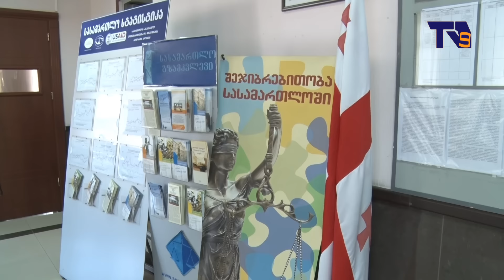ახალციხის ციხის წინააღმდეგ, ყოფილმა თანამშრომელმა, სასამართლოში საქმე მოიგო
ახალციხის ციხის წინააღმდეგ, ყოფილმა თანამშრომელმა, სასამართლოში საქმე მოიგო. ჯუნა ნათენაძის სარჩელი, მოსამართლე გია ბერაიამ სრულად დააკმაყოფილა. პროცესი დღეს, 18 თებერვალს გაიმართა. მოსარჩელე მხარე, გათავისუფლების შესახებ, ახალციხის ციხის #216 ბრძანების ნაწილობრივ გაბათილებას, ჯუნა ნათენაძის თანამდებობაზე აღდგენას, განაცდური დღეების ანაზღაურებასა  და ყოველ გაცდენილ დღეზე ასანაზღაურებელი თანხის 0,07 %–ის დამატებას ითხოვდა. დაცვის მხარის მტკიცებით, საქართველოს შრომით კოდექსში შესული ცვლილებების შესაბამისად, ჯუნა ნათენაძის შრომითი ხელშეკრულება, უვადოს სტატუსით სარგებლობდა, ამიტომ მისი გათავისუფლება უკანონო იყო.